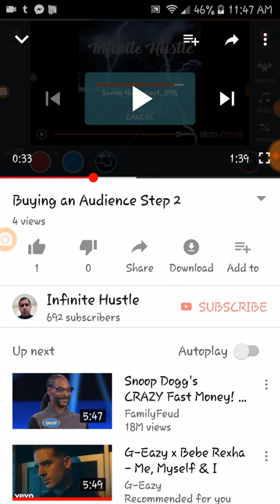Buying an Audience Step 3, "Last Step"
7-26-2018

When it comes to any type of social media advertising ads are essential. Think of creating advertisements as a specialized skill. Wouldn't you prefer an expert to create them then? If this is your first time running ads make sure you hire the correct ad manager. Theres no purpose of failinf repeatily until you get it right. Get the most out of your money and let the expects do what their good at. It could take multiple ads for a beginner to get the hang of ads or have them be effective.

This is "Buying an Audience Step#3, Last Step. " I hope you enjoy.